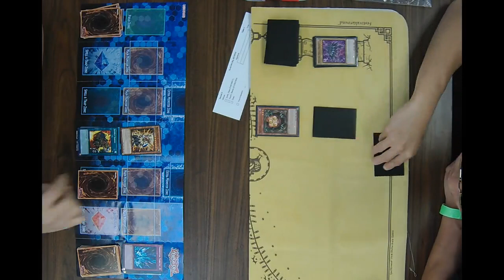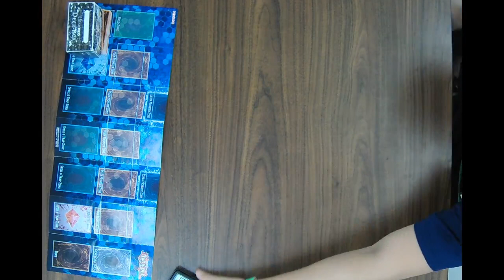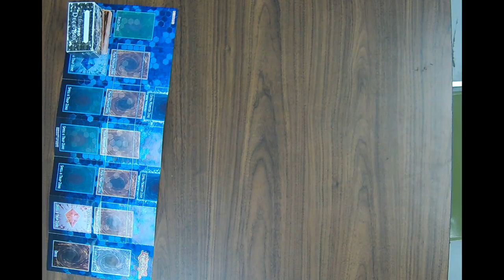Yu-Gi-Oh Day! Link Strike Event 07/22/17 Round 3 Ryan Smith vs Steven Huynh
Yu-Gi-Oh Day! Link Strike Event 07/22/17
Round 3